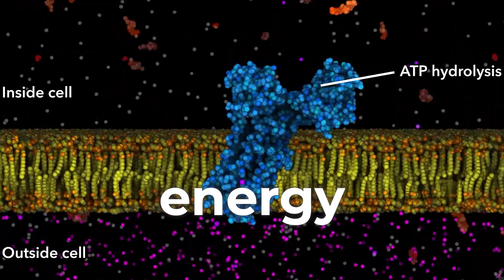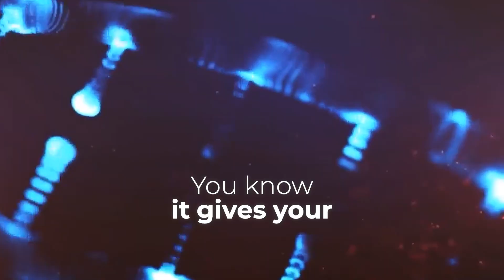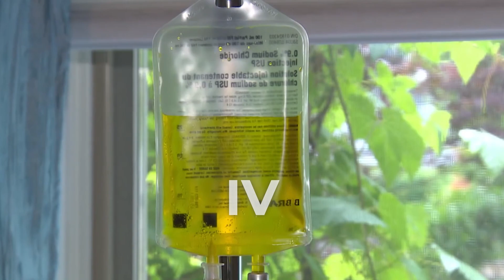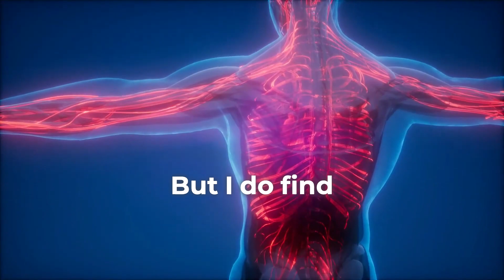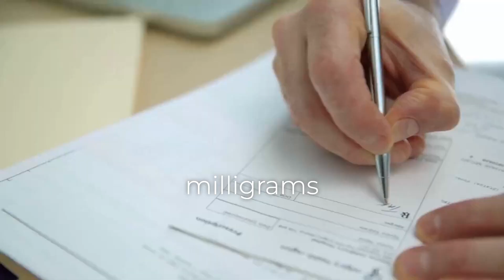The Energy Vitamin: Why NAD Injections Are a Gamechanger!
Unlock the full potential of your vitality with NAD injections! 🌟 In this video, we dive into why NAD, often dubbed the "energy vitamin," is a game-changing addition to your health regimen. Learn how NAD injections can rejuvenate your cellular metabolism, boost energy levels, and enhance overall wellness. Whether you're battling fatigue, seeking faster recovery, or aiming to improve mental clarity, NAD could be your powerful tool in achieving your desired results.

Discover the potential benefits of increasing NAD levels, including enhanced metabolism, improved detoxification, muscle growth, and a stronger immune system. At Sage Med Clinic, our expert team integrates NAD therapy into a holistic approach, offering personalized care tailored to your health needs. From reducing inflammation to speeding up healing, NAD injections can transform your health journey.

CHAPTERS:
00:00 - NAD
1:06 - Benefits of NAD
3:59 - How to Get NAD
5:56 - NAD Therapy Expectations